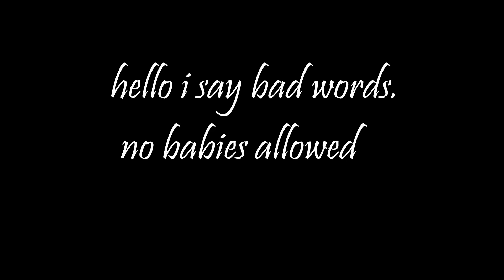crystal and tempest be vibin ❄️ MLP FIM #91: Season 10 Episode 3 (Zecora Returns Home - Part 3)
My reading/comic dub of My Little Pony Friendship Is Magic Issue #91: Season 10 Episode 3.

Our heroes are traveling the vast, seemingly endless desert in search of the grootslang's home. SO THEY CAN KILL HIM! YEAH MURDER! also the group runs into little problem called "dehydration," aannnnd you know what that means; A MUSICAL NUMBER!

0:00 last time
1:18 our story continues
11:14 song!
12:38 our story continues
13:03 reprise
13:30 our story continues